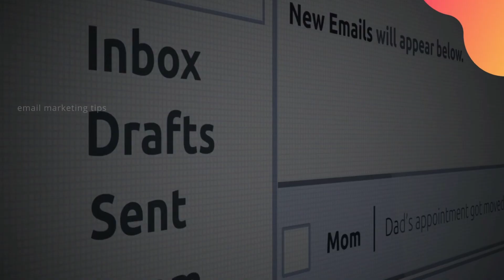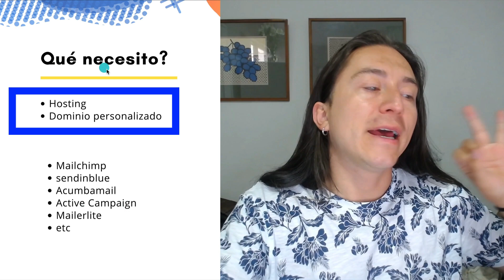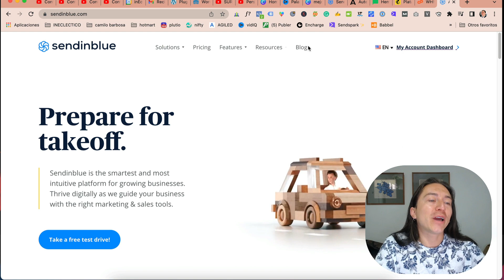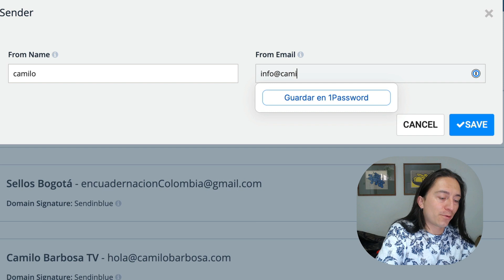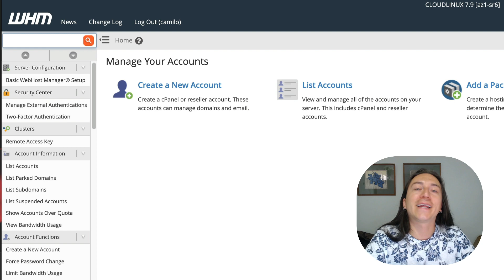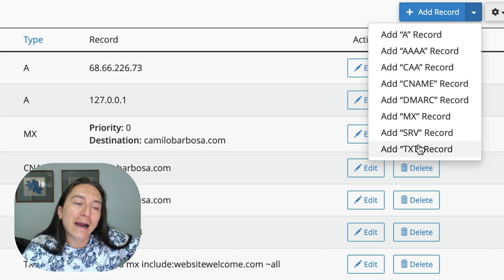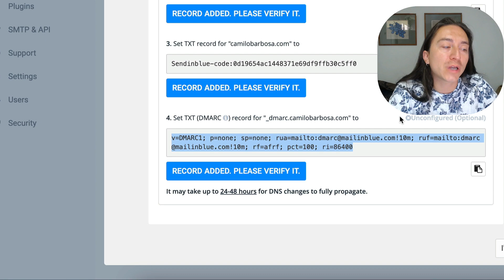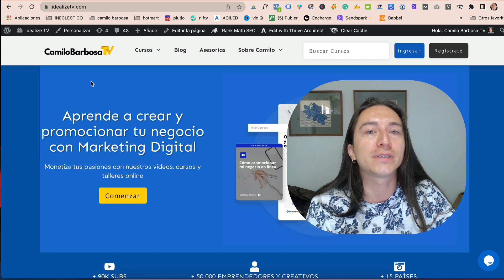Cómo evitar que mis correos lleguen a spam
Quieres que todos tus correos lleguen a la bandeja principal?
En este super tutorial te muestro como evitar que tus correos lleguen a spam y como configurar la autentificación de dominio

00:00 como evitar que mis correos lleguen a spam
00:34  mejorar visibilidad marketing
01:30 verificar mi dominio email marketing
02:11 que son los DNS
03:14 Envíos masivos: cómo mejorar su entregabilidad

Links configuracion en cada plataforma de email

MI EQUIPO

✅ Camara 1
✅ Camara 2
✅ Micrófono 1
✅ Micrófono 2
✅ Tarjeta de Sonido
✅ Kit Pantalla Verde - Chroma